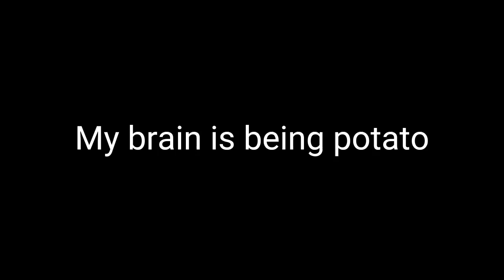Pls read this one [Im being idiot just like John Roblox]